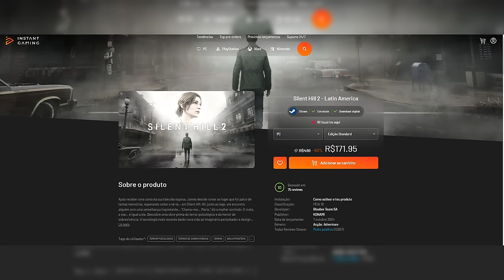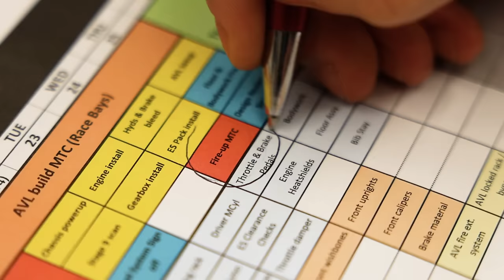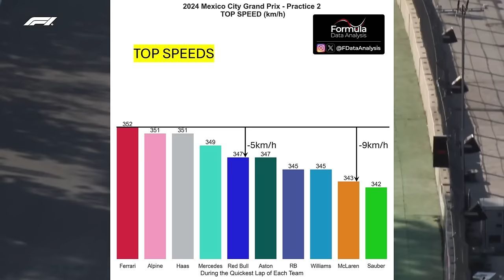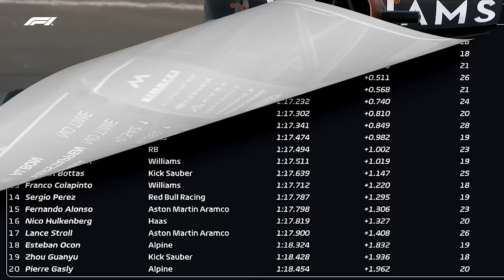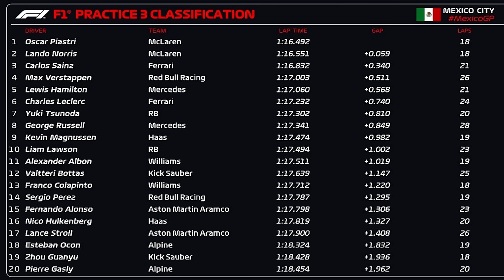TREINO LIVRE 3: MCLAREN MAIS RÁPIDA, RED BULL MUITO MAL - GP MÉXICO 2024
👍 PARCEIROS

Sergio Milani
@scuderiamilani (Twitter)

João 3:16

00:00 - Introdução
00:39 - McLaren tem pedido negado
02:53 - Dados do TL2
05:43 - TL3
06:50 - fds ruim da Red Bull